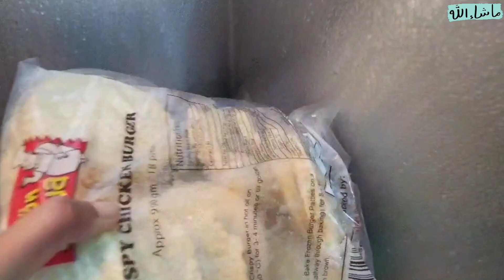MONDAY to SATURDAY Lunch Box Recipes || Ek Din Ki Mehnat Say Pora Mahina Aram